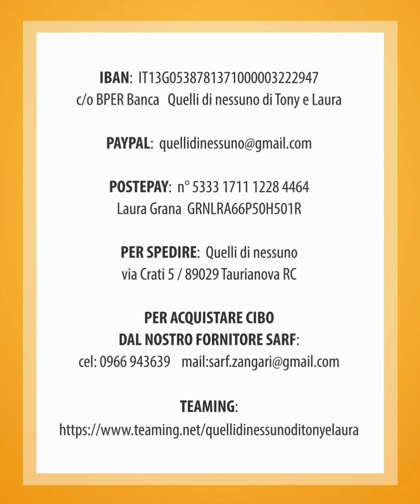SELENE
SELENE non la vuole nessuno.
Femmina futura tg media 4 mesi circa.